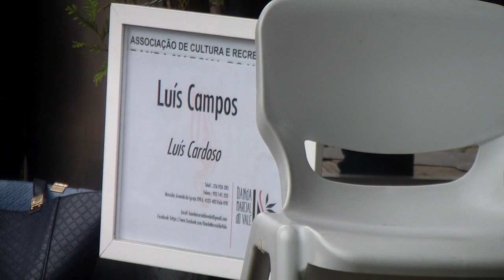Banda Marcial do Vale (Direcção: Maestro Bruno Azevedo) | MEDLEY LUIS CAMPOS - Arr: Luís Cardoso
Banda Marcial do Vale (Direcção: Maestro Bruno Azevedo) interpreta o MEDLEY LUIS CAMPOS - Arr: Luís Cardoso - Festas de Nª Sra. do Rosário (Feira das Nozes) em Gondomar, Porto_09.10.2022